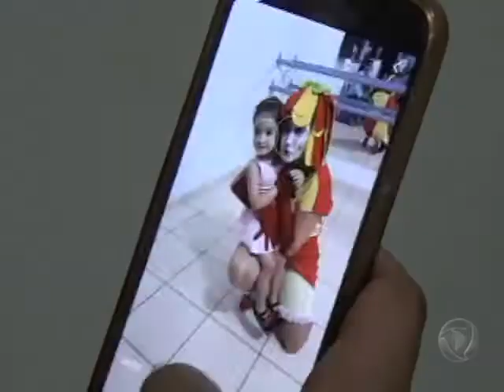Projeto possibilita crianças carentes receberem presentes do dia das crianças em Confresa